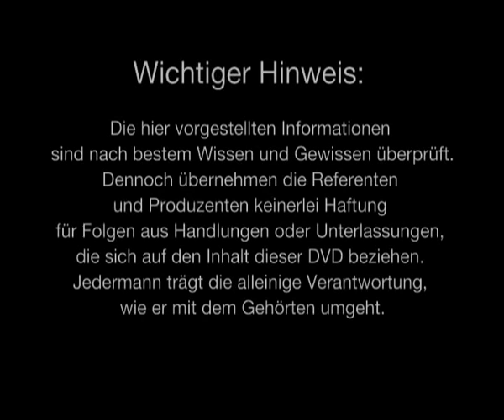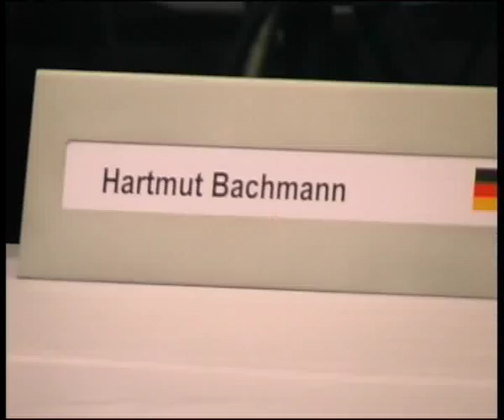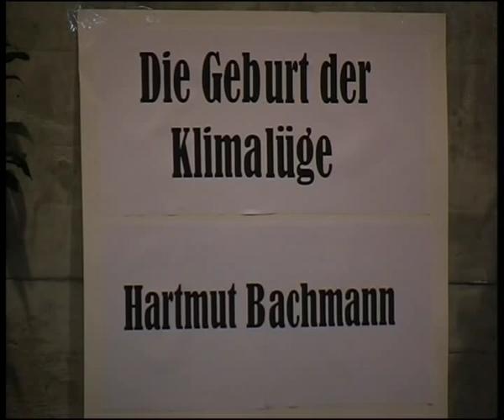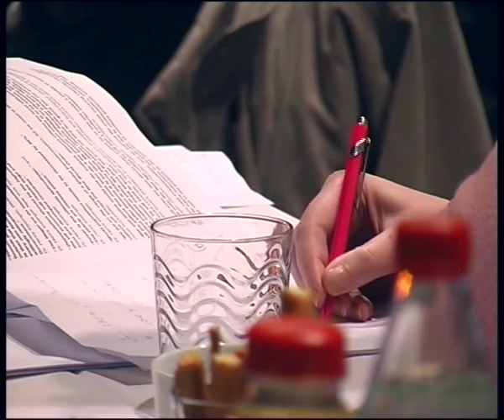5. AZK - Hartmut Bachmann - Die Geburt der Klimalüge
Hartmut Bachmann (emeritierter Kommissar) - "Die Geburt der Klimalüge"

Der 1924 geborene Deutsche war in den 80er Jahren CEO einer auf Klimafragen spezialisierten US Firma. Er war als Kommissar des US Energy Saving Programms nicht nur an zahlreichen Meetings und Verhandlungen in den USA dabei, er selbst war Mit-Geburtshelfer des IPCC, des späteren Klimarates. Als Zeit- und Augenzeuge legt er die Väter und Drahtzieher der Klimalüge, die er persönlich kennengelernt hat, offen.